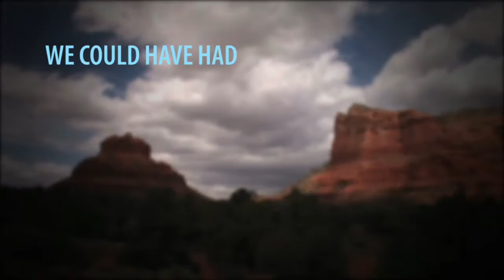"Clock"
Time is running out for Senator Pamela Gorman to vote for the final budget.